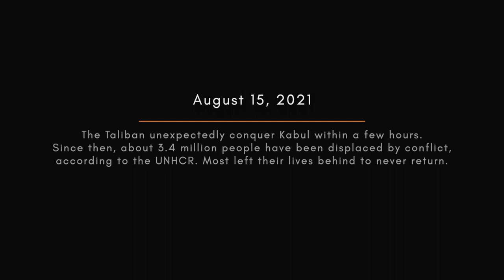Life After Life • Trailer (TV) • The Female Voice of Afghanistan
Trailer for our new TV documentary film (51') – COMING SOON
In July 2021, after the last German soldier had left the country, the film team led by ethnomusicologist Yalda Yazdani and Afghan-German journalist Sharmila Hashimi traveled to Kabul to meet female singers. No one could have guessed at the time that this would be the last opportunity to document the lives of these female artists before the Taliban took power. The speed of the dramatic changes surprised even the protagonists, who nevertheless did not let themselves be stopped in their different lives.

Almost a year later, all involved have left the country, their beloved homeland, unwillingly and are now stuck ‘between worlds'. They all share similar feelings, worries and dreams. They can't really arrive anywhere, they are restless and scattered in foreign countries. What moves these women now, looking back on what has happened and looking forward to the future? In a further undertaking and with reference to the filming in 2021, the same film team now approaches the protagonists once again, visits them and emotionally continues to tell the personal stories.

Featuring female singers: Gulshan, Freshta Farokhi, Sumaia Karimi, Sadiqa Madadgar, Naria Nour and Wajiha Rastagar

A film by Andreas Rochholl, Yalda Yazdani and Sebastian Leitner
Exec. Producers: Mona Isabelle, Tarek Mardini

Director: Andreas Rochholl
Film Editor: Sebastian Leitner
Casting / Research: Yalda Yazdani
Music Mix: Volker Wendisch
Camera & Sound: Andreas Rochholl, Sebastian Leitner, Zabiullah Saifi Askari
Assistant Director: Zabiullah Saifi Askari

Music by: Jan Gerdes, Mahan Mirarab - Ensemble, Ceyhun Kaya, Mashal Arman - Trio
Sales: EuroArts Music International

Eva Bach, Dagmar Birke, Ariane Elshof, Carola Hauck, Mandy M. Haupert, Ludwig Labuzinski, Wolfgang Mastnak, Ursula Niester, Ruth Schaefer, Julia Spies, Yuliya Tikhomirova, Wendy Hsiao Wang